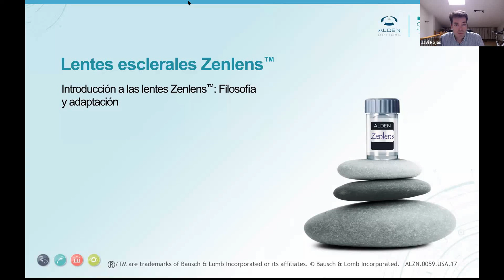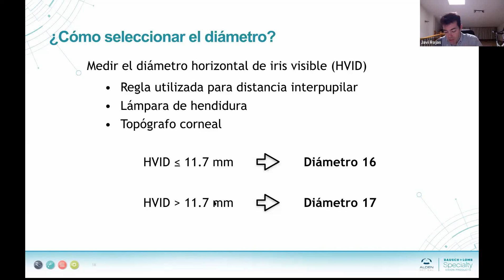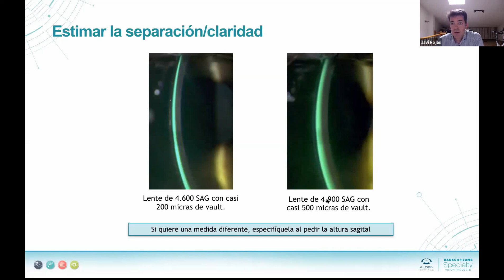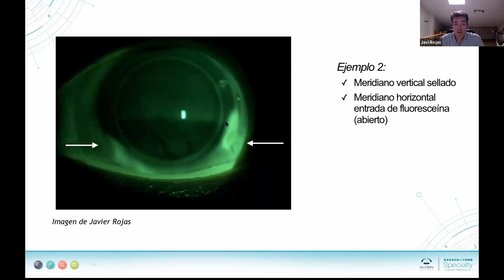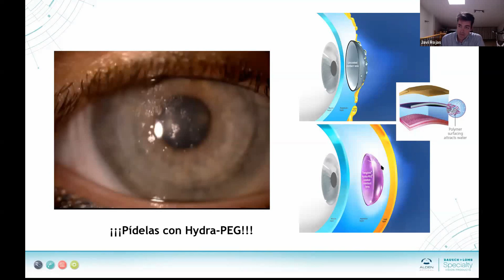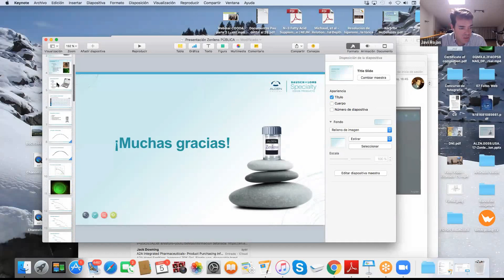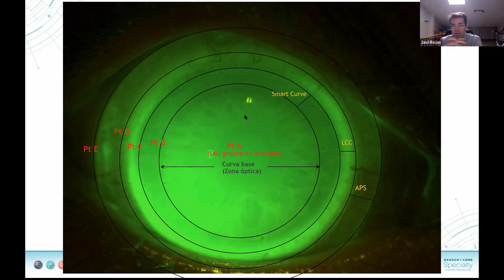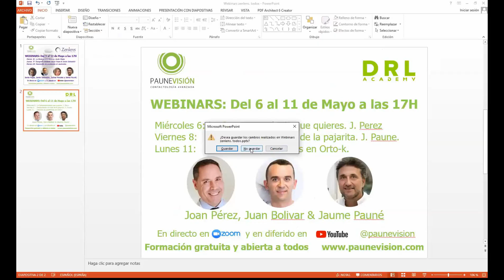Lentes esclerales Zenlens.Vision general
Curso impartido por Javi Rojas sobre la lente Zenlens. Sus atributos, características y adaptación